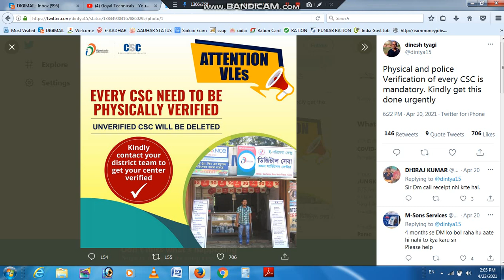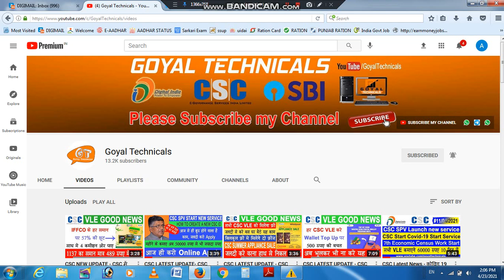CSC NEW UPDATE- Dr Dinesh Tyagi announced big update for all VLE's,सभी करे यह काम वर्ना बंद हो जाएगी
goyal technicals
goyaltechnicals